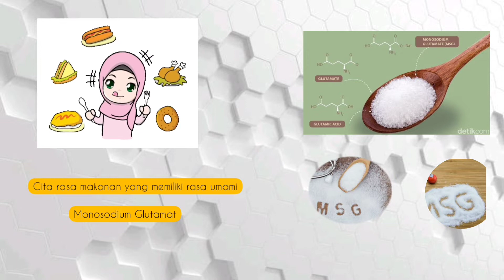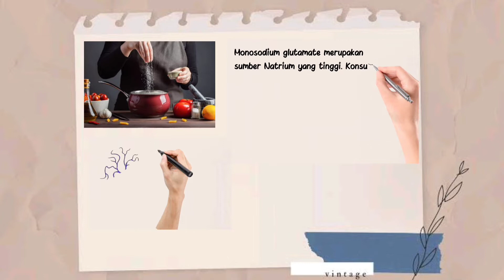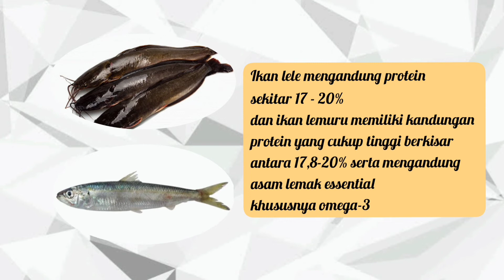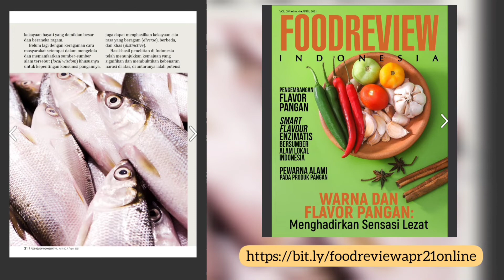Teknologi Smart Flavor Dari Ikan Ekonomis Secara Enzimatis & Pengembangannya Ingredient Pangan Baru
Teknologi Smart Flavor Dari Ikan Ekonomis Secara Enzimatis dan Pengembangannya Ingredient Pangan Baru